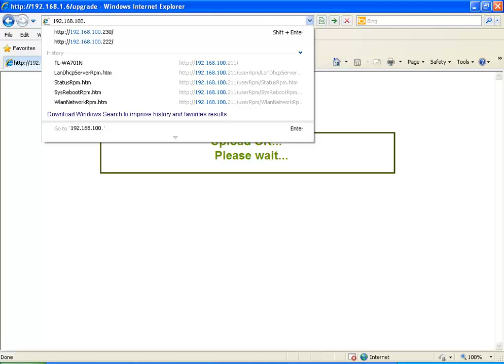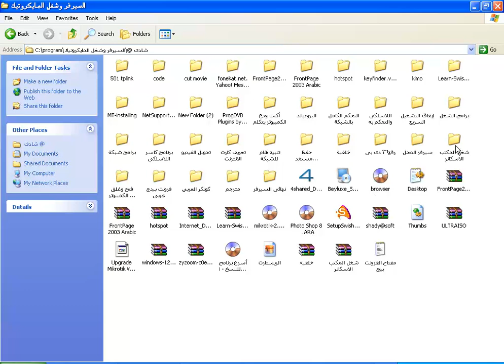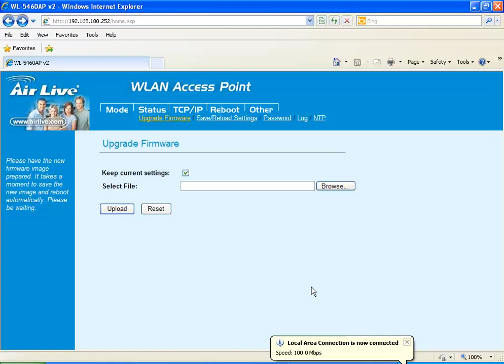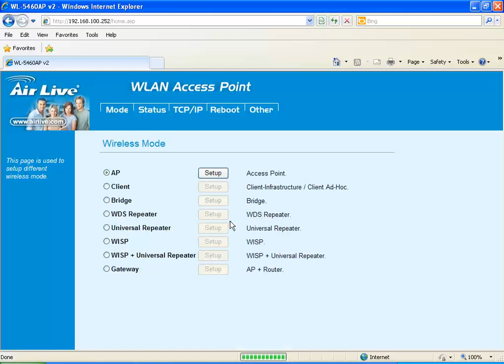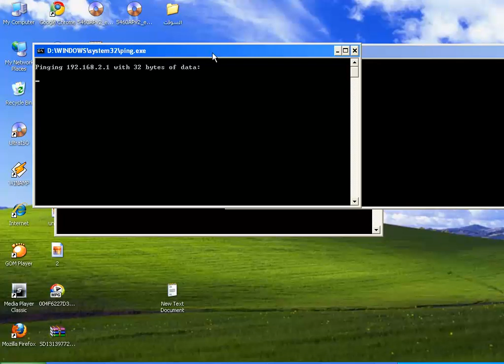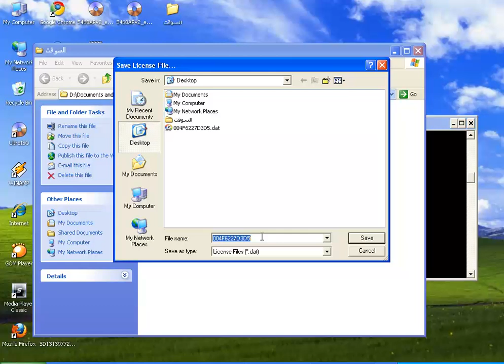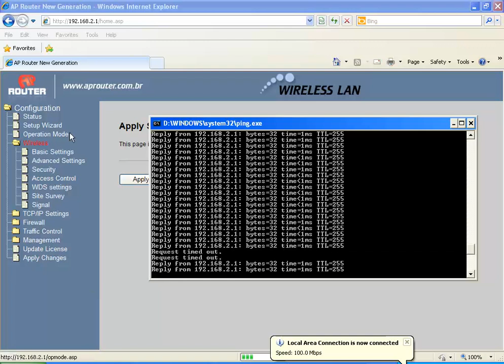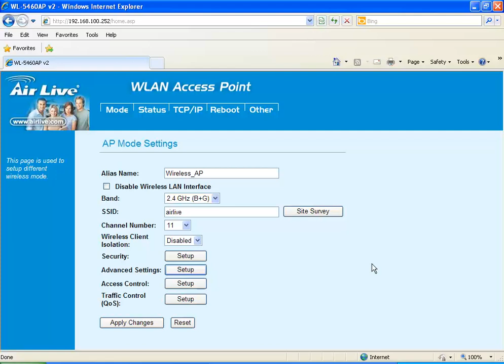حل مشاكل ترقية سوفت الاير لايف من شادى سوفت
تعلم تنزيل سوفت اير لايف 5460 بكافة انواعه مع شادى سوفت
سوفتات الاير لايف كاملة